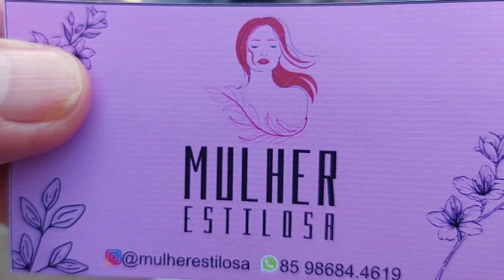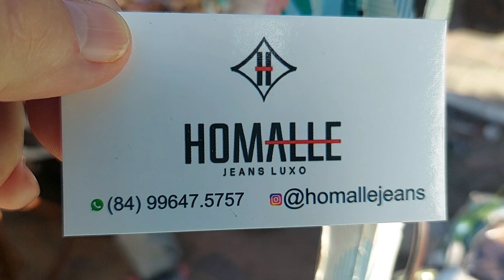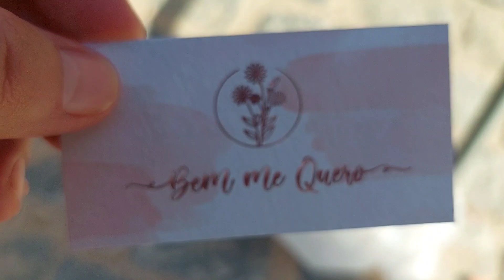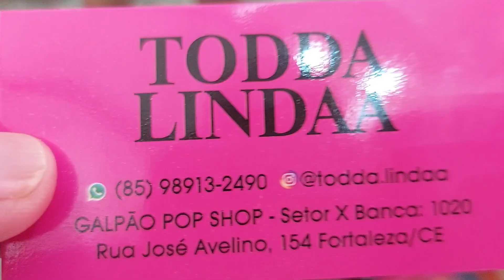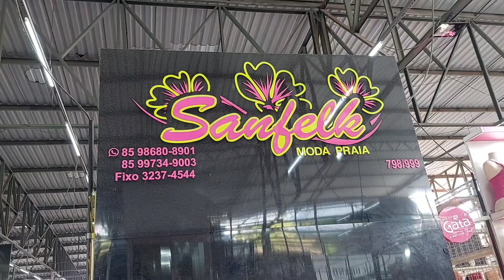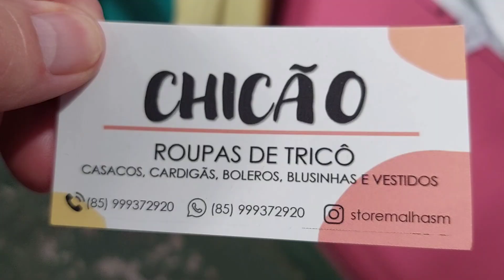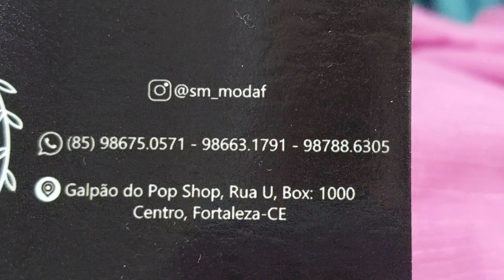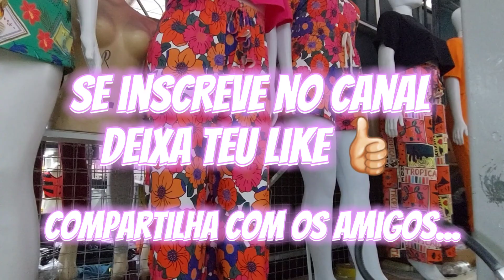Feira da Madrugada, Vídeo 301, Fortaleza-CE.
Fazemos ASSESSORIA,  entre em contato pelo número 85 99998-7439 WhatsApp Mauro.

nosso instragam @borapassear_em

Canal YouTube de viagem Bora Passearr

Brás.

Se você foi abençoado através do Canal Bora Passear em, e quer também nos ajudar a melhorar cada vez mais o Canal. faça qualquer doação através do Pix acima.

atenciosamente,